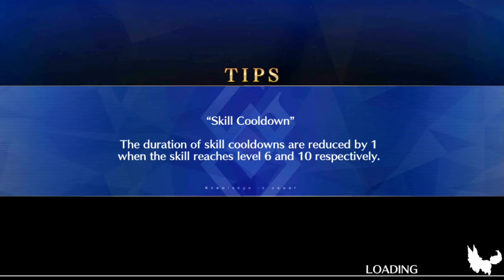The Road to 3 Million Points! Back on that ServantFest Grind! FGO NA Summer 3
Wokey wants nothing less than 3 million points from this event. He is crazy